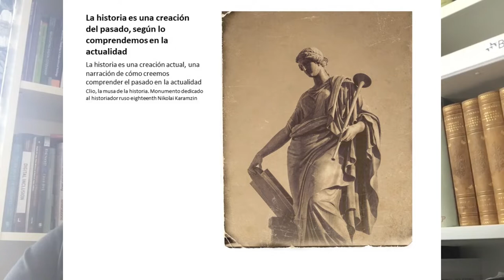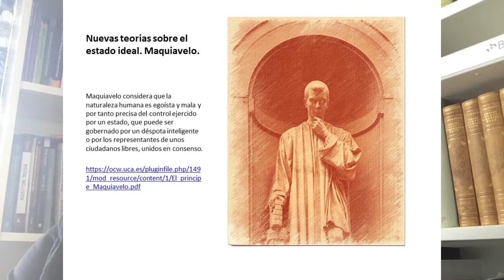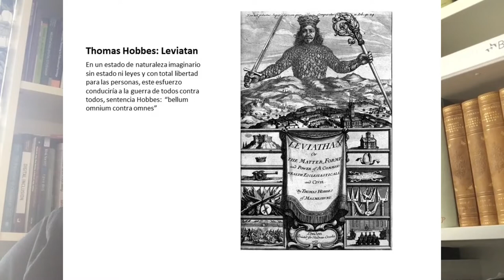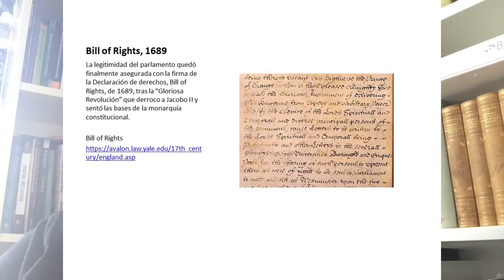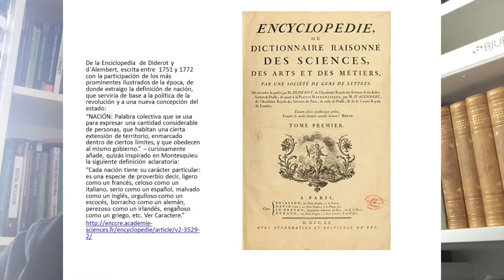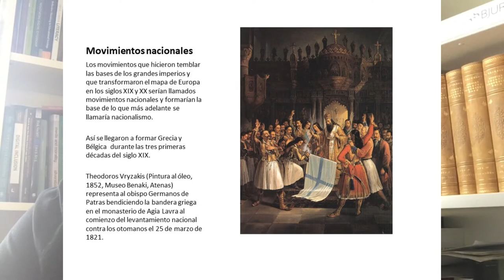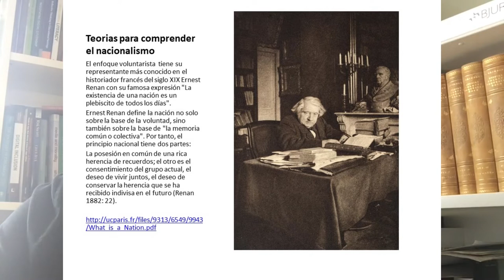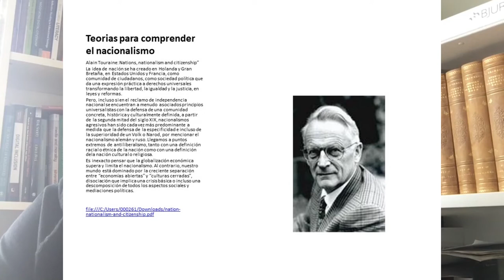Estado y Nación en España. Una aproximación histórica en dos partes. Primera parte.